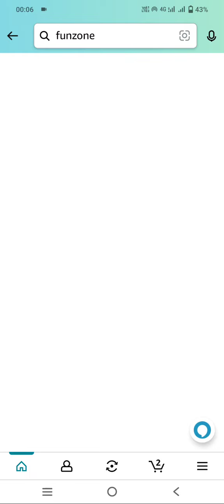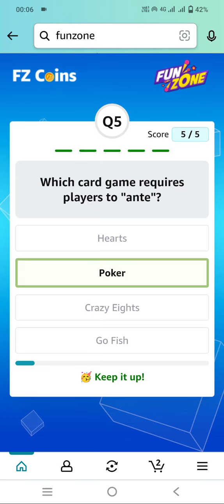Amazon Funzone Coins Quiz Answers Today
In this video, we have given you the answer to amazon funzone coins quiz and you can win funzone coins. I am hoping you will like this video very much.

Topic Covered :-
amazon quiz
fun zone quiz answers today
funzone jackpot quiz answers
amazon jackpot today
daily jackpot amazon today
jackpot
amazon fun zone
amazon funzone winner
amazon fun zone winners proof
amazon jackpot today
amazon answer and win today
amazon daily jackpot quiz answers
amazon fun zone jackpot quiz answers
amazon funzone winner
amazon fun zone winners
amazon fun zone kaise jeete
fun zone amazon quiz answers today
jackpot result today
amazon daily jackpot quiz answer today
amazon fun zone quiz
amazon funzone
amazon jackpot today
amazon
fun zone
fun zone amazon quiz answers
funzone
amazon quiz
amazon
Amazon
AMAZON
QUIZ
Quiz
quiz
amazon Quiz
Amazon quiz
Amazon Quiz Answers
AMAZON QUIZ
Amazon quiz answers
Quiz
quiz
QUIZ
amazon
Amazon
AMAZON
amazon quiz
amazon
amazon
amazon quiz today
amazon
amazon today

Best of luck for amazon funzone quiz:-

🇮🇳 JAI HIND 🇮🇳